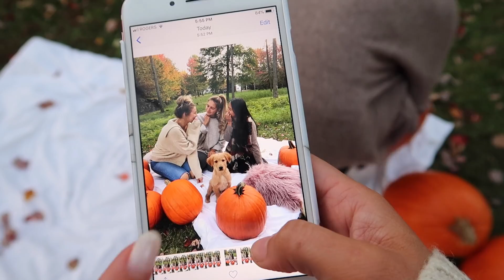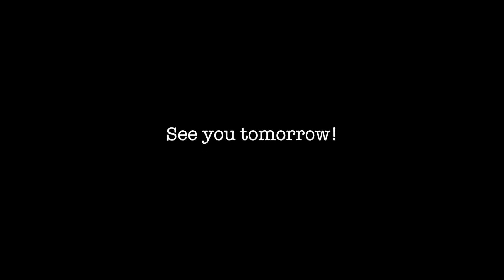Vlogtober Day 11 // Girls Dates, Pedicures, and Pumpkin Carvings!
In today's video, we got pedicures and carved pumpkins!

For manis and pedis, ask for Kayla at Lyne Giroux!

If you're reading this, comment "toonie"